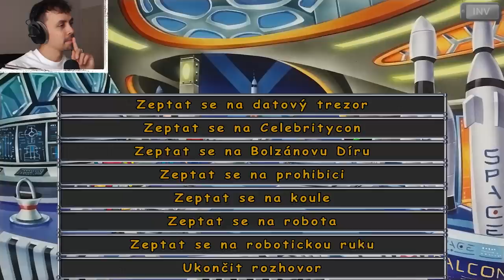POLDA 7 #4 | Petr Lexa